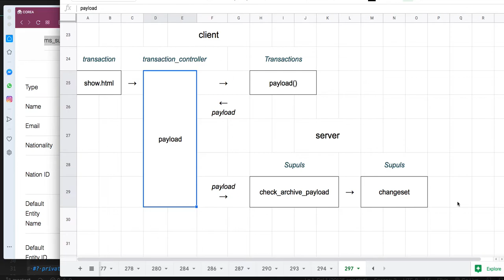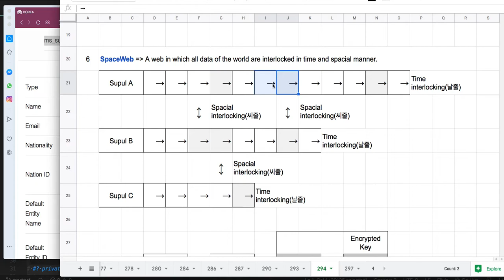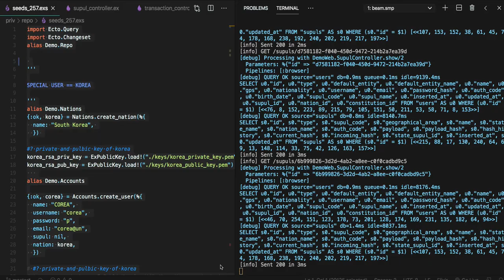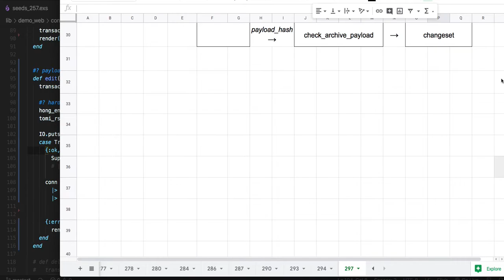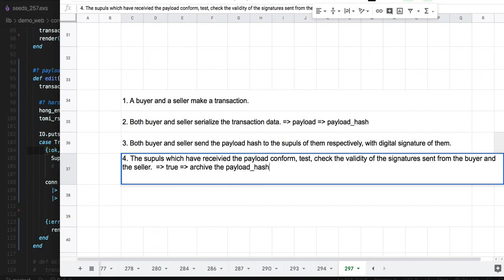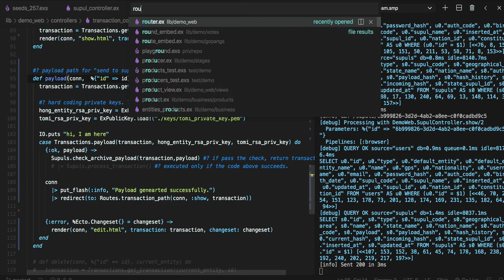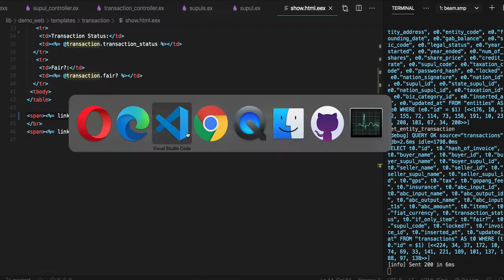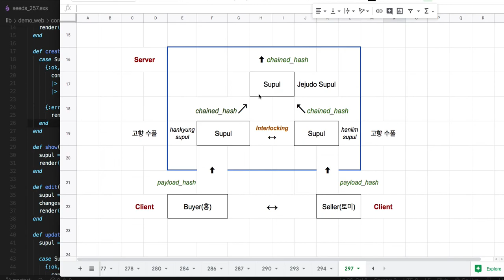[전자 여권] 301 - Transaction, Payload, Payload Hash, Digital Signature, Supuls